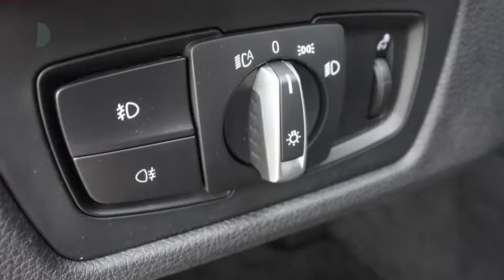BMW 3 Serie Touring 316I EXECUTIVE SPORT Navi/ Xenon/ Pdc/ Ecc